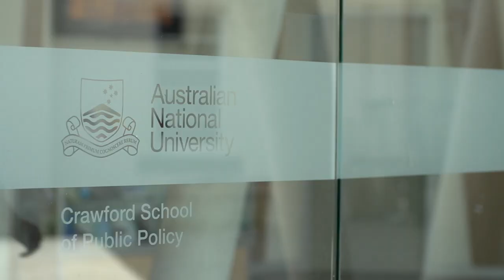Celebrating our amazing Alumni